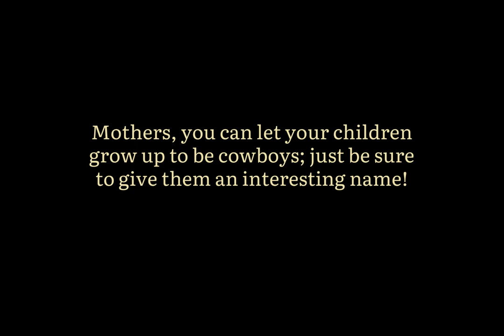The importance of being Nivaldo - Sauzal Vineyard - Maule, Chile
It was a grand day for the name Nivaldo.

The estacas were prepared and stored by our original Nivaldo you all know from pictures over the years.
And then the grafting was done with the help and teaching of another gentleman named Nivaldo.

The importance of being Nivaldo we shall call it.

Mothers, you can let your children grow up to be cowboys; just be sure to give them an interesting name!

Fue un gran día para el nombre Nivaldo.

Las estacas fueron preparadas y almacenadas por nuestro Nivaldo original que todos conocéis por las fotos de todos estos años.
Y luego el injerto se hizo con la ayuda y la enseñanza de otro señor llamado Nivaldo.

La importancia de ser Nivaldo lo llamaremos.

Madres, podéis dejar que vuestros hijos crezcan y se conviertan en huasos, ¡sólo tenéis que ponerles un nombre interesante!

Track: Easy Peasy
Artist: Johnathon M. Horner (Beat Mekanik)
Song Title: Easy Peasy
Album: NA
Genre: Acoustic Country/Folk
Key: C Major
BPM: 80
Time Signature: 4/4
LUFS: -14
Length: 00:02:45
Type: Instrumental